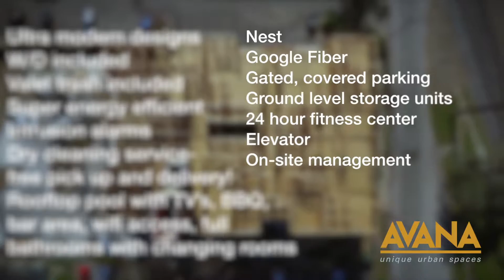Avana "unique urban spaces" (Mid-City Development) (The Leaf Group) Ariel Video / Austin Texas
Property Managed by "The Leaf Group"

AVANA a MidCity Development

AVANA Amenities
- Ultra modern designs
- W/D included
- Valet trash included
- Super energy efficient
- Intrusion alarms
- Dry cleaning service- free pick up and delivery!
- Rooftop pool with TV’s, BBQ, bar area, wifi access, full bathrooms with changing rooms
- Nest
- Google Fiber
- Gated, covered parking
- Ground level storage units available
- 24 hour fitness center
- Elevator
- On-site management